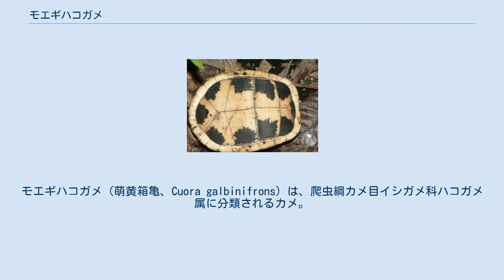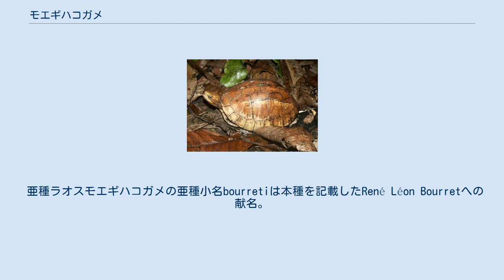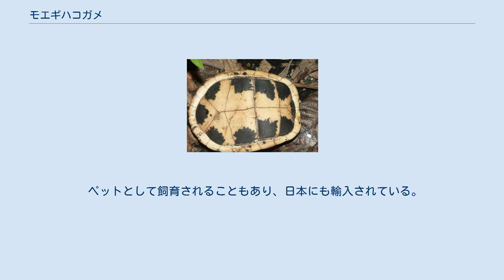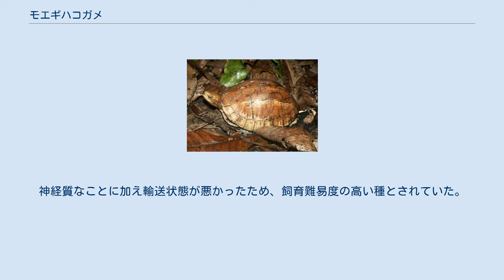モエギハコガメ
モエギハコガメ（萌黄箱亀、Cuora galbinifrons）は、爬虫綱カメ目イシガメ科ハコガメ属に分類されるカメ。
雌雄であまり甲長は変わらない。
背甲はドーム状に盛り上がり、中央部よりもやや後方で最も甲高が高くかつ幅広い。
項甲板は小型で、細長い楔形。
 腹甲は大型で、切れこみが入らない。
左右の肛甲板の継ぎ目（シーム）が磨耗することが多く、癒合したように見える。
蝶番は属内でも発達し、腹甲を折り曲げて背甲との隙間を完全に閉じることができる。
 頭部は中型かやや大型。
吻端はあまり突出せず、上顎の先端は鉤状に弱く尖る（成体では磨耗する個体もいる）。
頭部の色彩は黄色や暗黄色、灰褐色で、緑を帯びる個体もいる。
種小名galbinifronsは「黄緑色の前頭部」の意で、和名（モエギ‹萌葱、萌黄›＝黄緑色）も頭部の色彩に由来する。
 卵は長径5.7センチメートル、短径2.8センチメートルの楕円形で、殻は白く硬い。
孵化直後の幼体は甲長4.5-5センチメートル。
幼体は椎甲板にあまり発達しない筋状の盛り上がり（キール）があり、孵化直後の幼体は後部縁甲板の外縁が弱く鋸状に尖る。
キールや縁甲板の突起は成長に伴い、消失する（キールはわずかに残る個体もいる）。
左右の肛甲板のシームが明瞭。
 亜種ラオスモエギハコガメの亜種小名bourretiは本種を記載したRené Léon Bourretへの献名。
 ドーム状の背甲や発達した蝶番、頭骨の形態、陸棲傾向が強い事から、本種とセマルハコガメでオカハコガメ属Cistoclemmysを形成する説もあった。
分子系統学的解析から本種とセマルハコガメが単系統群ではないことが判明したため、オカハコガメ属を認めない説が有力。
 3亜種に分かれ、亜種カンボジアモエギハコガメを独立種とする説もある。
過去には海南島の個体群を上顎の先端が尖らない亜種ハイナンモエギハコガメC. g. hainannensisとする説もあったが、単に上顎が摩耗した可能性があること、大陸部の個体群と海南島の個体群の間に明瞭な差異がないとされることから基亜種のシノニムとする説が有力。
本種とヒラセガメの飼育下で交配されたと思われる種間雑種が、海南島に分布する亜種ノコヘリモエギハコガメC. g. serrataとして記載されたこともある（亜種ノコヘリモエギハコガメの学名は抹消された）。
一方で識別形態が不明瞭であったり中間型の個体が見られること、詳細な模式産地が不明なこと、亜種ラオスモエギハコガメを基亜種のシノニムにする説もあるなど、残る亜種の有効性も疑問視する説もある。
 山地や丘陵（海南島では低地にも）にある森林や下映えが密生した藪地などに生息する。
 食性は雑食。
飼育下では1回に1-3個の卵を産んだ例がある。
卵は28-29℃の環境下で65日、72日で孵化した例がある。
 中華人民共和国では食料や薬用とされる。
 開発による生息地の破壊、食用や薬用、ペット用の乱獲などにより生息数が激減している。
生息地では保護の対象とされている。
神経質なことに加え輸送状態が悪かったため、飼育難易度の高い種とされていた。
2000年にハコガメ属全種がワシントン条約附属書IIに掲載されたため、流通量は減少した。
 日本国内では2004年に札幌市円山動物園が初めて飼育下繁殖に成功した。